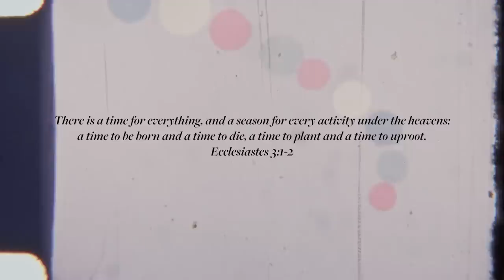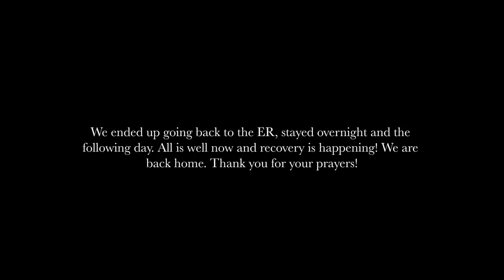VLOG/ a parenting first- the emergency room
shop my 9 DAY ESTHER BIBLE STUDY eBOOK

skirt (similar)
top (similar)

kitchen storefront
clothing storefront
home decor storefront
home storefront

OTHER LINKS //